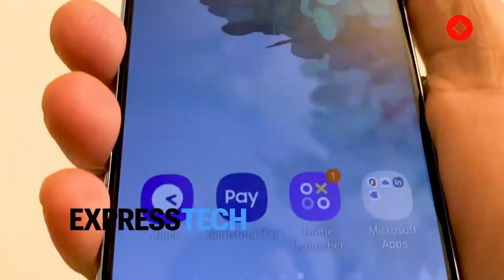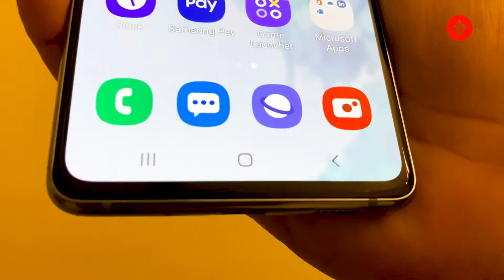Samsung Galaxy S20 FE (Fan Edition) First look: Is it the new game changer?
The Galaxy S20 Fan Edition is an impressive affordable smartphone with a 120Hz display, triple rear cams, and impressive design. Here is our first look at the Galaxy S20 FE (Fan Edition).